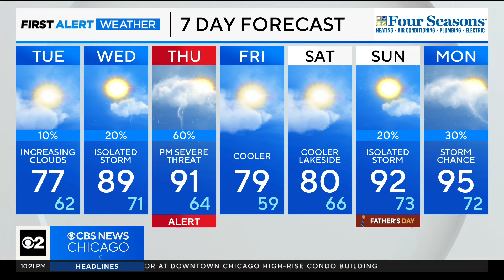Building heat for next 3 days in Chicago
CBS 2 Chief Meteorologist Albert Ramon has your 10 p.m. First Alert Weather forecast for Monday, June 10, 2024.